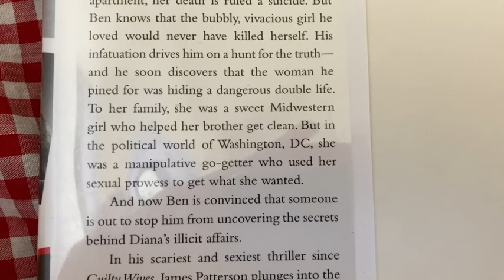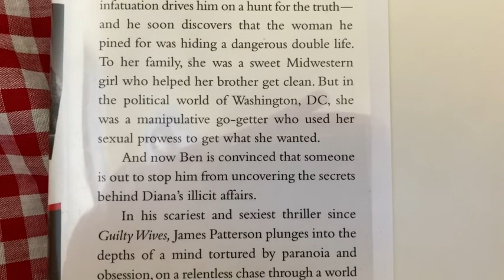Mistress by James Patterson and David Ellis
In this video I talk about a very interesting book. This is Mistress by James Patterson and David Ellis. I hope this helps.